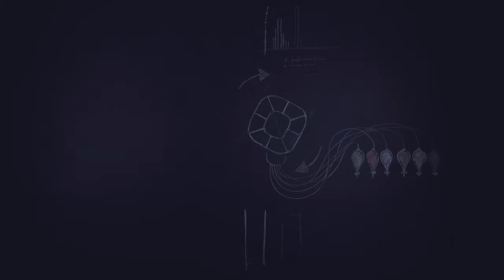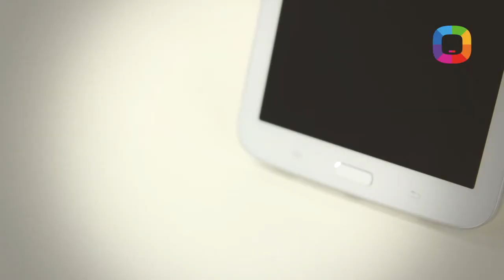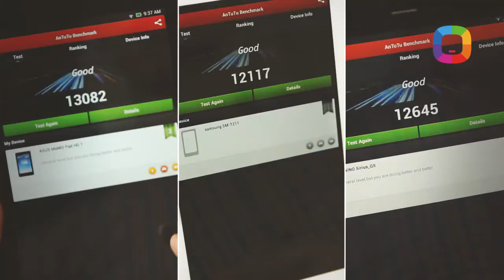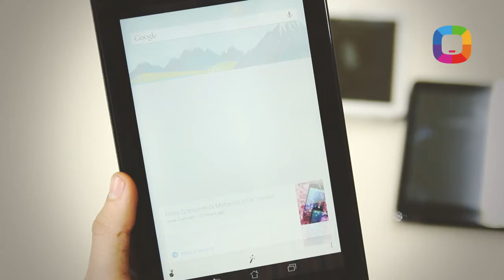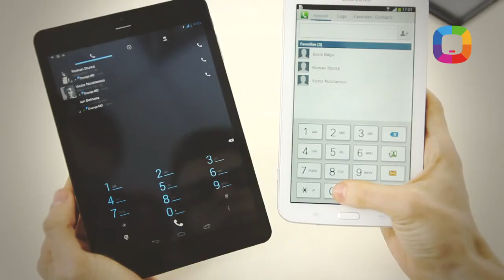32. Cea mai bună tabletă cu preț până la 4000 lei! (battle)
După un feedback puternic la episodul cu smartphone-uri până la 3000 lei, abonații canalului Darwin au cerut un review și la tablete ieftine. Astăzi încercăm să testăm 3 tablete de buget: Samsung Galaxy Tab 3 7.0, Asus Memo Pad HD 7.0 și Vonino Sirius QS 3G IPS. Tu, ce alegi și de ce?

Prezentator: Victor Țurcan (Pro Grafics)
Producător: Victor Nicolaescu (Pro Grafics)
Imagine: Roman Sturza, Alex Botezatu (Pro Grafics)
Product Manager IT: Iurie Antoseac (Darwin)
Coordonatorii proiectului: Vadim Buzdugan & Ion Botnaru (Darwin)